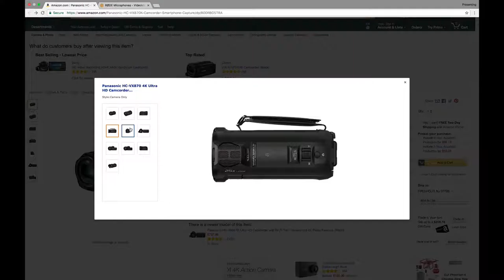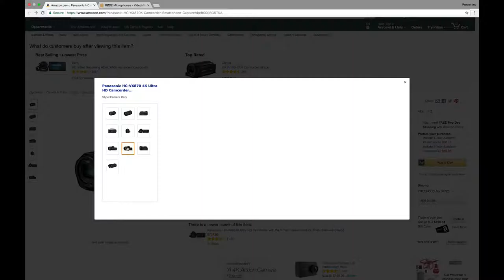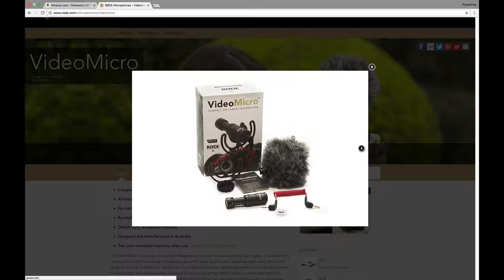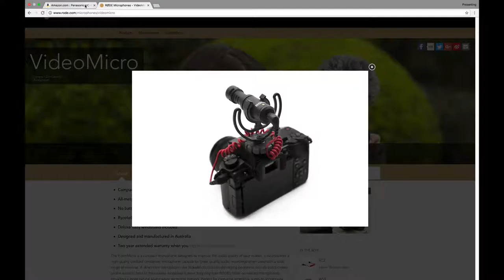Just another day researching Vlogging stuff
This is probably the first video I’ve published in a long time, or at all, with little education. This is just a quick update on what I’m up to in my Vlogging gear research and what my plans are.

Panasonic HC-VX870K ➜
Rode VideoMicro ➜
Want to improve your YouTube content? It’s the tool I use to research titles, keywords, and do many other awesome optimization of each video.